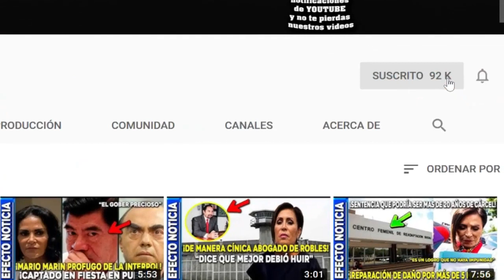EX GOBERNADOR PANISTA KIKO VEGA [SE HIZO RICO DURANTE SU MANDATO]